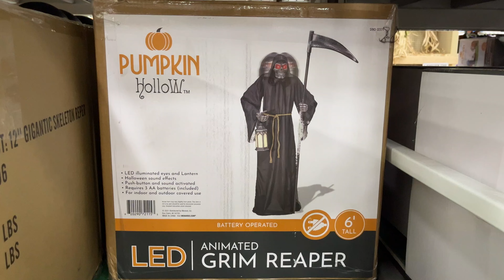Menards Pumpkin Hollow 2022: 72" Animated Grim Reaper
Sold at Menards in 2022.

Made by Pan Asian Creations.

Video taken at the Coon Rapids, MN location.